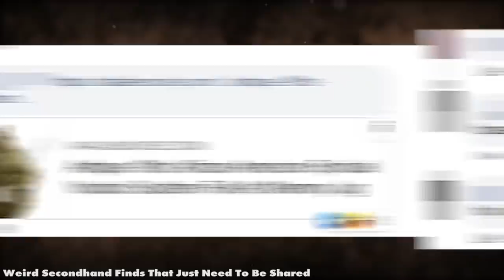10 การค้นพบสุดสะพรึงและน่าขนลุกที่สุดเท่าที่เคยมีมา (น่ากลัว)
การที่เราเดินทางหรือสำรวจสถานที่ต่าง ๆ นอกจากจะเจอความสวยงามแล้ว บางครั้งยังได้เจอสิ่งของที่เราไม่เคยเห็นด้วย แต่คุณจะรู้สึกว่าที่เคยเจอมันดูธรรมดาไปเลย  เมื่อเจอกับสถานที่บางแห่งที่ซ่อนความน่าสะพรึงกลัวเอาไว้ ซึ่งไม่ใช่แค่หน้าตาอย่างเดียวเท่านั้น ยังพ่วงปริศนาและความลึกลับเอาไว้ด้วยอีกต่างหาก ถึงขนาดทำให้คนเจอถึงกับพูดไม่ออกบอกไม่ถูกกันไปเลย ส่วนจะเป็นคำสาปหรือลึกลับกันแค่ไหน ไปหาคำตอบกันได้ในคลิปนี้ค่ะ